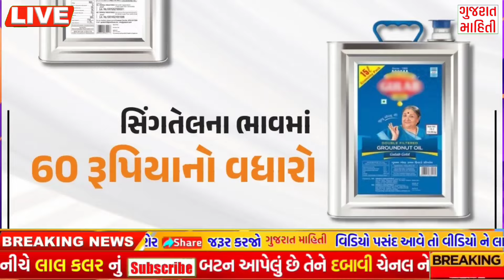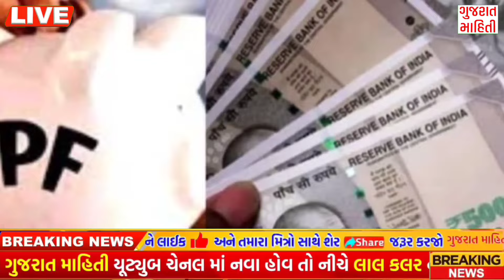આજના 15 મોટા સમાચાર |2000નો 18મો હપ્તો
2023 નુ ચોમાસુ આગળ વધી રહ્યું છે પરેશ ગોસ્વામી = Chomasu Aagad Vadhyu Paresh Goswami WeatherTV